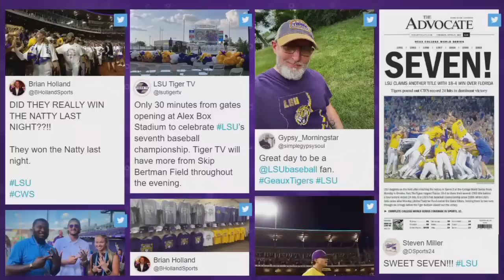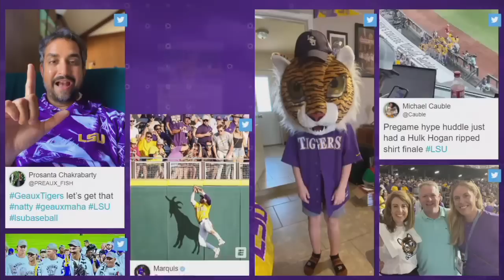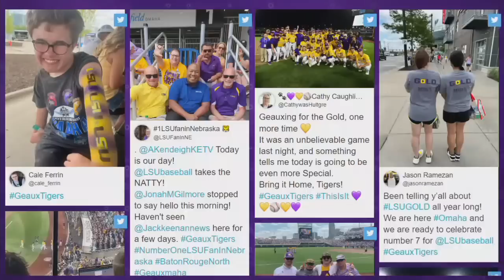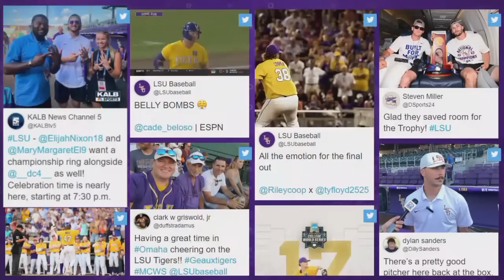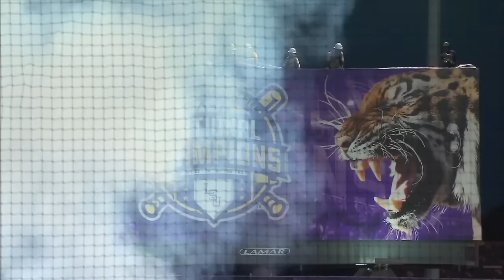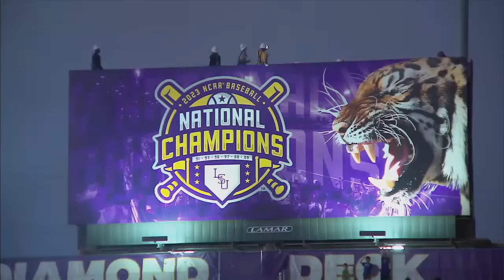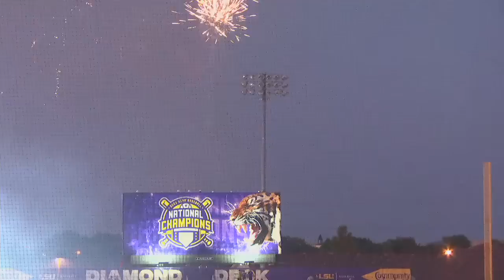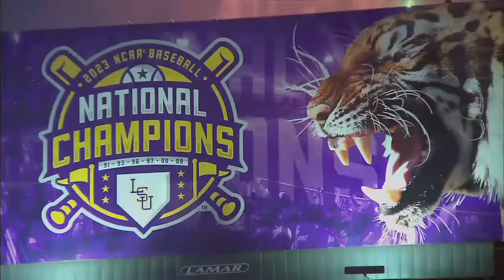LSU Baseball - 2023 National Championship Celebration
LSU Baseball celebrates the 2023 College World Series championship with a ceremony at Alex Box Stadium, Skip Bertman Field on Wednesday, June 28. The ceremony begins at 7:30 p.m. CT.